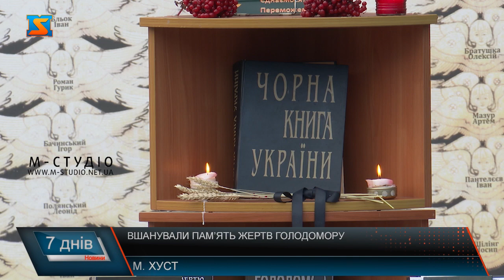Вшанували пам’ять жертв Голодомору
Хустяни та гості краю 25 листопада вшанували жертв голодоморів. Захід, який є щорічним провели, щоб вкотре нагадати, які страшні темні сторінці є в історії України. Щороку, в четверту суботу листопада, Україна вшановує пам’ять жертв Голодомору 1932–1933 років. Сьогодні цю пам'ять вирішили вшанувати і в місті Хуст. Вшанувати світлу пам'ять невинно вбитих людей хустяни вирішили хвилиною мовчання. Події 90-то річної давності, українці згадують і сьогодні в реаліях нової боротьби за виживання української нації, адже зараз на землях нашого краю ворог вчиняє новий геноцид – війною. Віддати шану загиблим українцям внаслідок геноциду прийшли як  дорослі, так і молодше покоління українців. Вшанували пам'ять  жертв голодомору спільною молитвою і представники різних конфесій Спільним обов'язком всіх українців є гідно вшанувати вбитих голодом жертв комуністичного режиму і передати пам’ять про трагедію наступним поколінням.